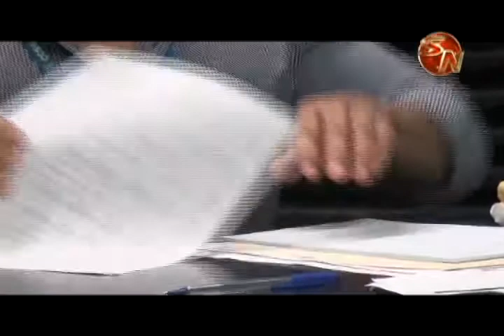Comisión de Apoyo Social pide a los asegurados cumplir con nuevas medidas en el Laboratorio